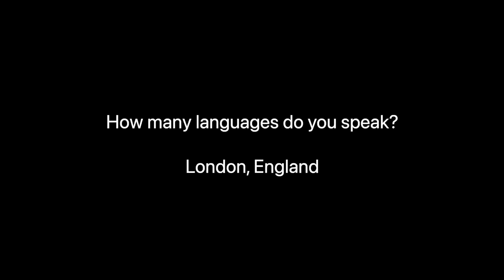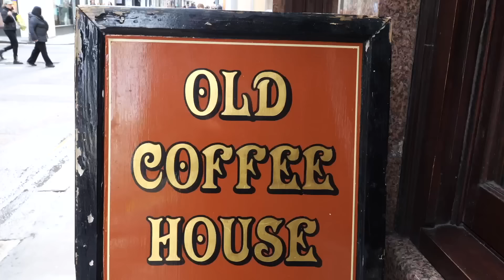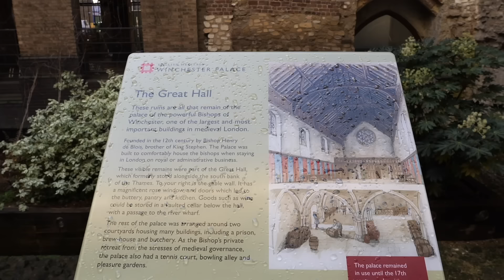London, how many languages do you speak?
Today we visit London, England and ask strangers how many languages they speak.

Instagram (i don't post much but here ya go 😛)